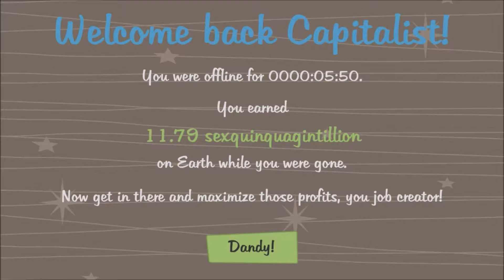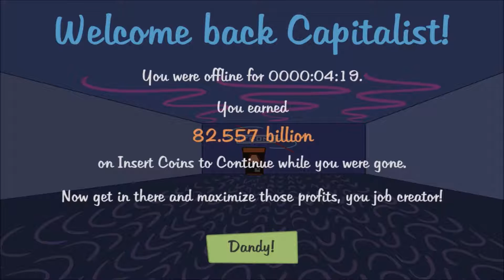Adventure Capitalist | #5 - Jsem kapitalistický Bůh!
5. díl z Adventure Capitalist! Mars je hotový, Měsíc se konečně postupně rozvíjí, Země je na tom dobře a je tu také nový Event!